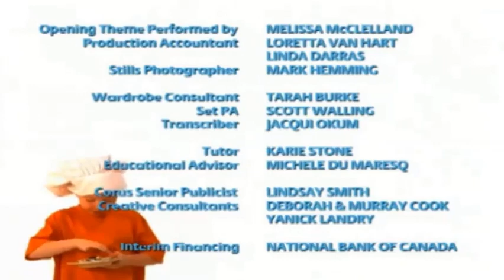This Is Daniel Cook Fishing